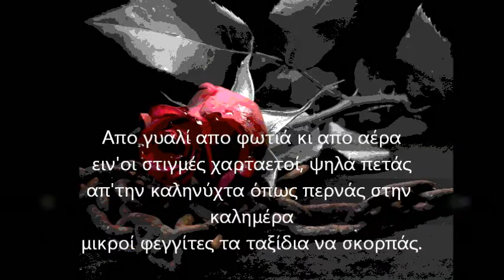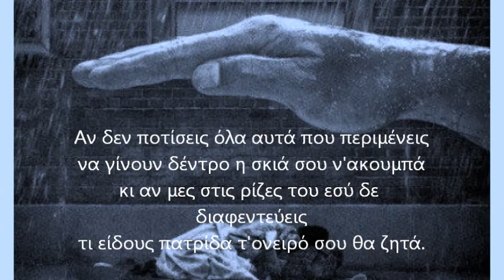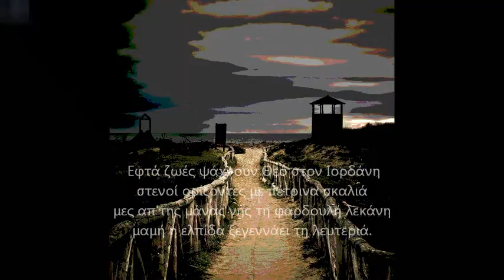ΓΕΡΟΝΤΑ ΚΟΣΜΕ ΣΤΙΧΟΙ ΓΕΩΡΓΙΑ ΜΠΑΚΑΛΗ (JOBAK)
ΚΑΤΟΧΥΡΩΜΕΝΑ  ΠΝΕΥΜΑΤΙΚΑ  ΔΙΚΑΙΩΜΑΤΑ  ΣΤΙΧΟΙ  ΠΡΟΣ  ΜΕΛΟΠΟΙΗΣΗ

ΓΕΡΟΝΤΑ  ΚΟΣΜΕ...

Απο γυαλί απο φωτιά κι απο αέρα
ειν'οι στιγμές χαρταετοί, ψηλά πετάς
απ'την καληνύχτα όπως περνάς στην καλημέρα
μικροί φεγγίτες τα ταξίδια να σκορπάς.

Αν δεν ποτίσεις όλα αυτά που περιμένεις
να γίνουν δέντρο η σκιά σου ν'ακουμπά
κι αν μες στις ρίζες του εσύ δε διαφεντεύεις
τι είδους πατρίδα τ'ονειρό σου θα ζητά.

 Εφτά ζωές ψάχνουν Θεό στον Ιορδάνη
στενοί ορίζοντες με πέτρινα σκαλιά
μες απ'της μάνας γης τη φαρδουλή λεκάνη
μαμή η ελπίδα ξεγεννάει τη λευτεριά.

Χιλιάδες μάτια το ποτίζουν τ'ονειρό μου
στεγνώνω θάλασσες τα χνάρια μη πνιγούν
κράτα γερά και το ρίσκο όλο δικό μου
γέροντα κόσμε τα παιδιά μη φοβηθούν...